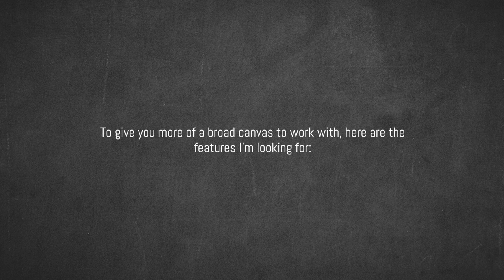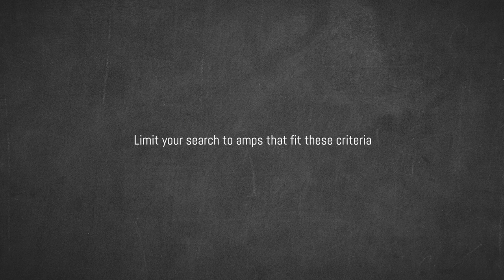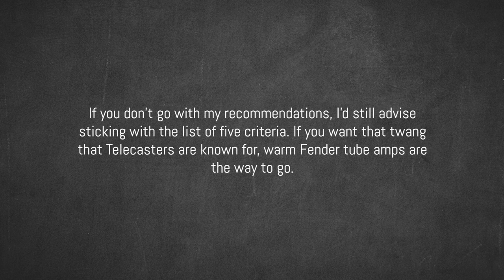Best Amp for a Telecaster (our top pick)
Our top amp recommendation for pairing with a Fender Telecaster, including some honorable mentions.

As it turns out, Fender guitars go really well with Fender amps. Not exactly breaking new ground over here.